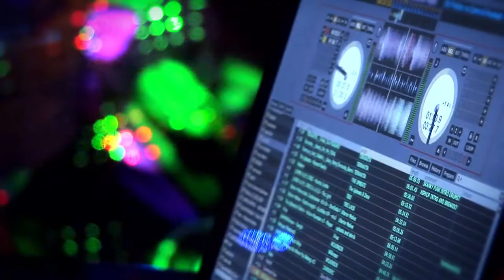The Courthouse Night Time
The Courthouse Night Club and Bar -Athol Street - Douglas - Isle of Man,
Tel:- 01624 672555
Produced by reelvision.net